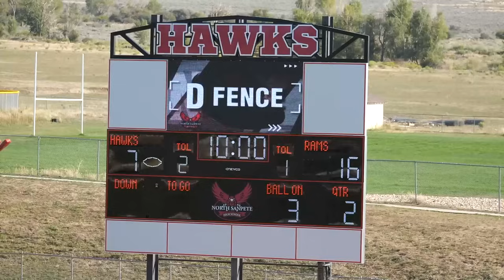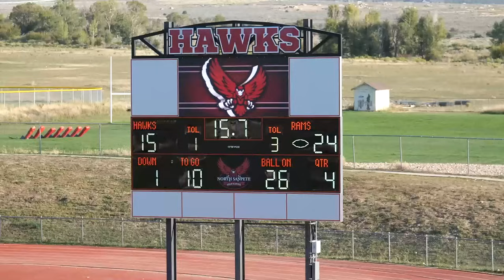HAWKS vs RAMS FOOTBALL GAME HIGHLIGHTS! 🏈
Tayden Dyches is currently 17 years old and a high school junior in 11th Grade. He is the oldest child of the Dyches Fam, a family that has been vlogging on YouTube for 10 years.